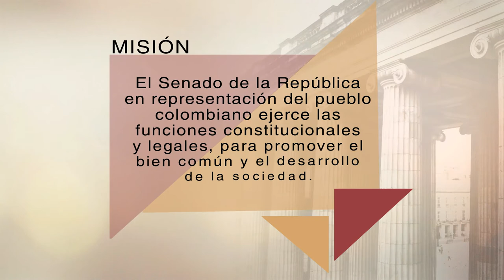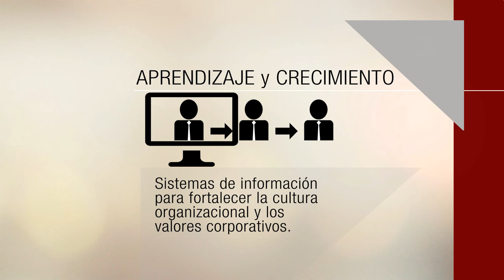Plan Estratégico del Senado de la República 2017-2020